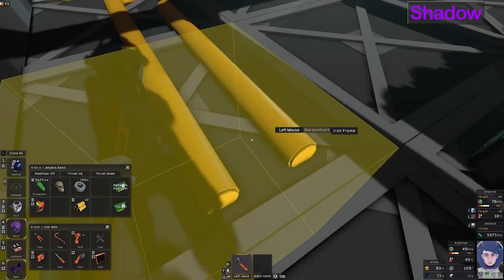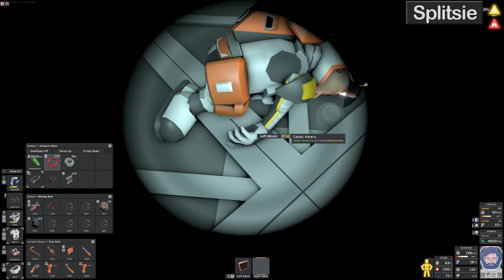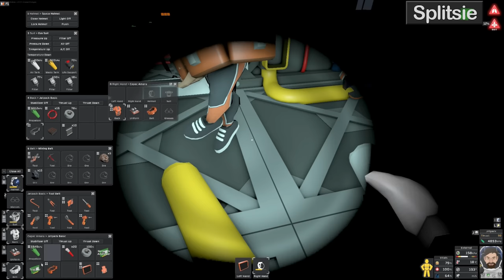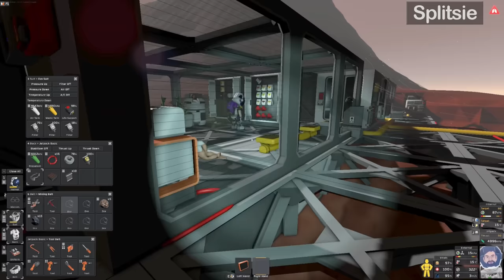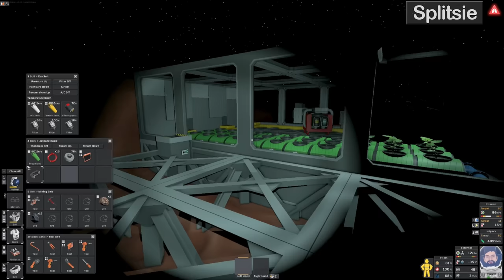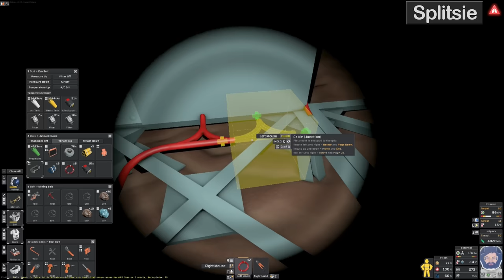Lying Down on the Job - Terraformers #5